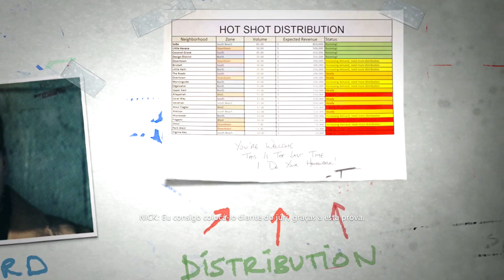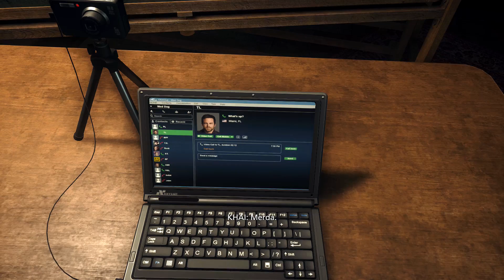Battlefield Hardline #2 - De Volta a Escola - Gameplay PS4 1080p